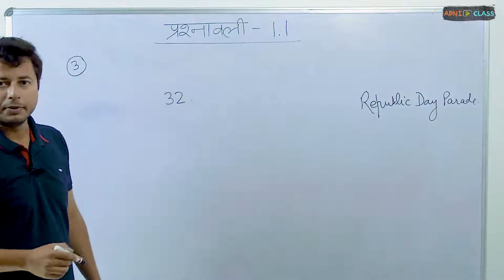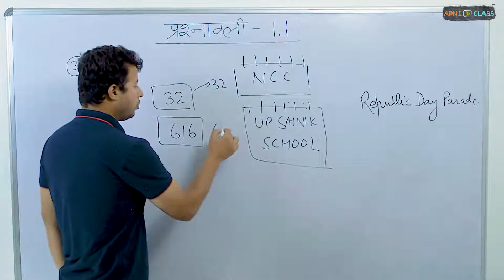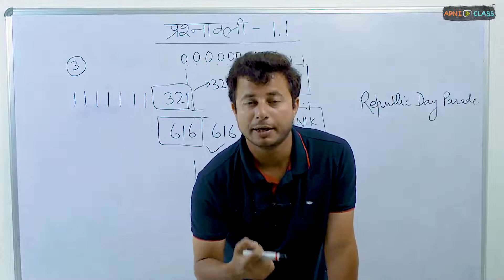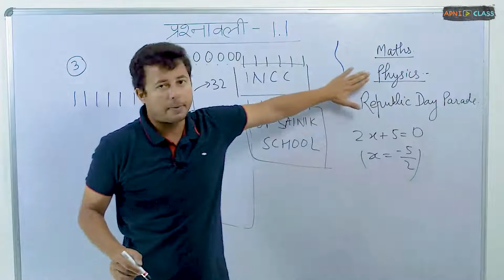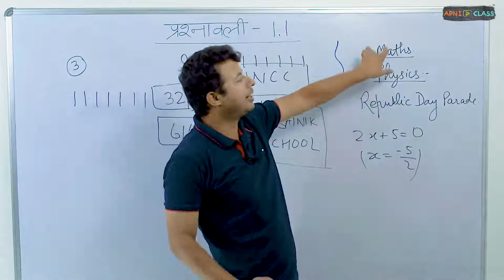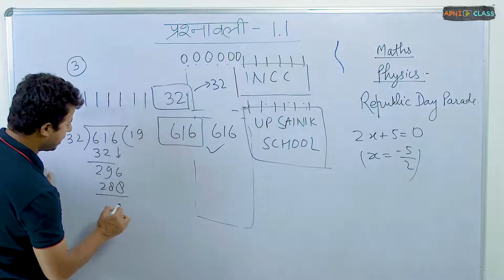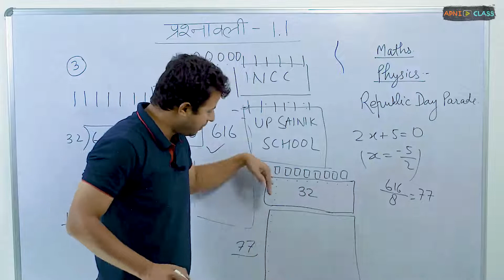Q-3 Ex 1.1 | Real Numbers (वास्तविक संख्याएँ) | Chapter 1 | Maths | Class 10th (in Hindi)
इस वीडियो में Class 10 Maths के First Chapter: Real Numbers के अन्तर्गत हमने दूसरी  प्रश्नावली (Exercise 1) के पहले प्रश्न 3 (Question 3) को हल किया है ।

कक्षा 10 गणित के सारे videos देखने के लिए इस playlist को देखें :